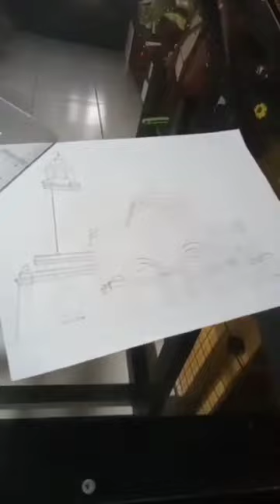MY SON'S DRAWING (MANILA CATHEDRAL)